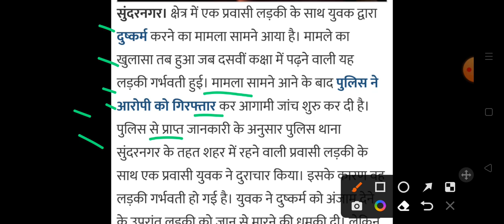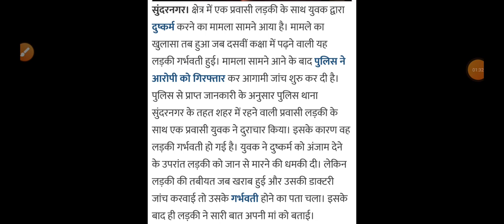हिमाचल में 10वीं पढ़ रही लड़की गर्भवती, Himachal Pradesh Breaking news